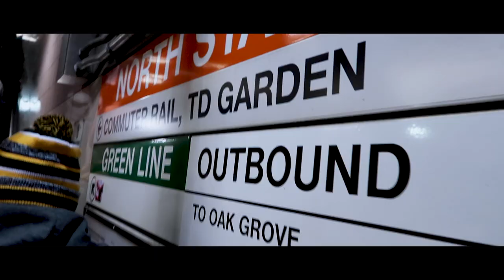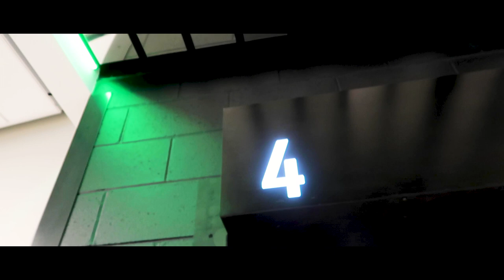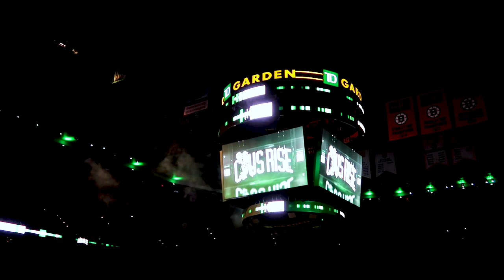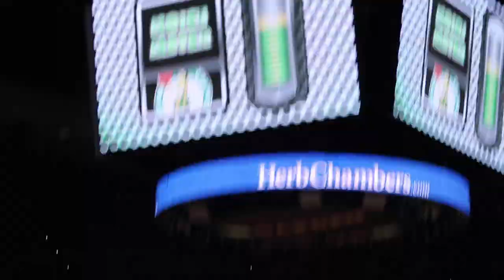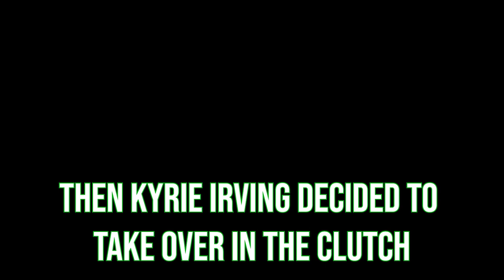NBA Kyrie Irving Clutch Moments from a Different Perspective! | NBA VLOG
This video is about seeing NBA Kyrie Irving clutch moments from a different perspective!!

-- From the audience's perspective!!! :)

-- You should've seen lots of highlights from the broadcast angle, what does it look like from a different perspective?

-- Kyrie Irving, Boston Celtics vs Toronto Raptors, NBA, Clutch, NBA Kyrie Irving Clutch moments

-- My live reaction to Kyrie Irving's clutch baskets against Toronto Raptors!!